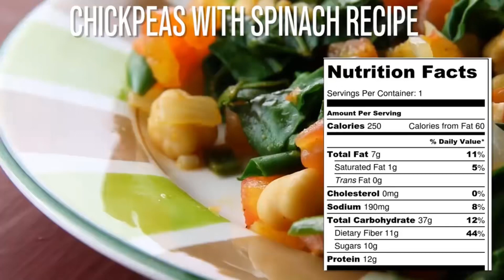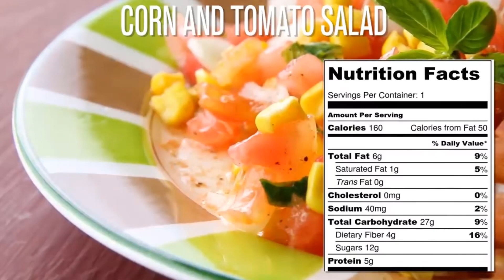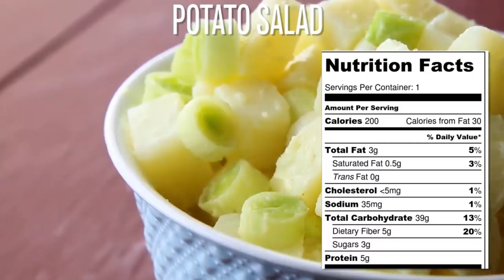Chickpeas with spinach recipe